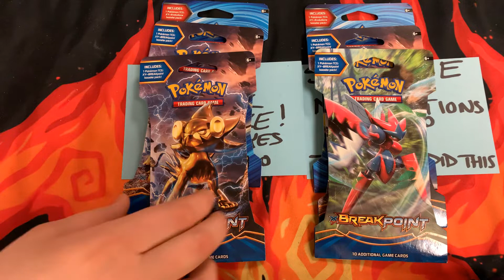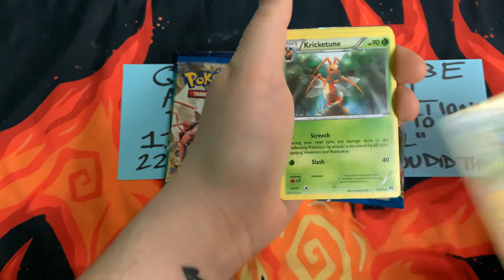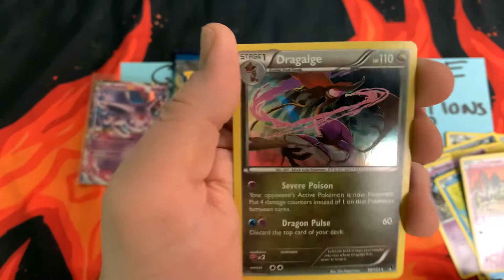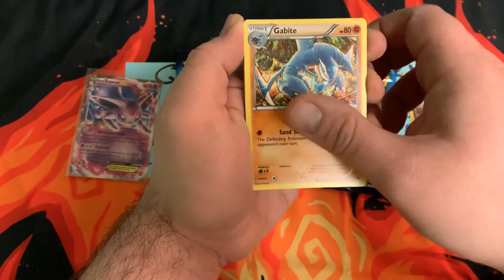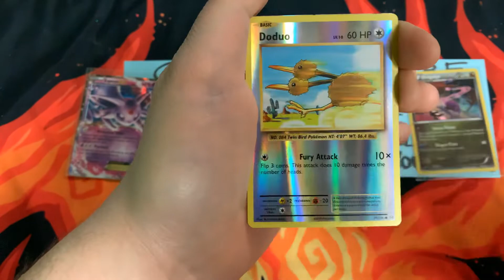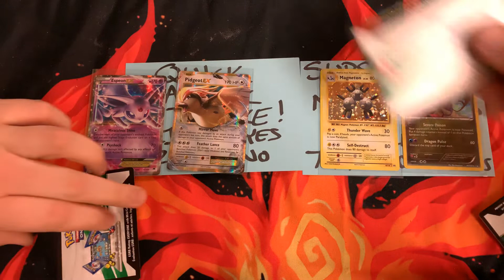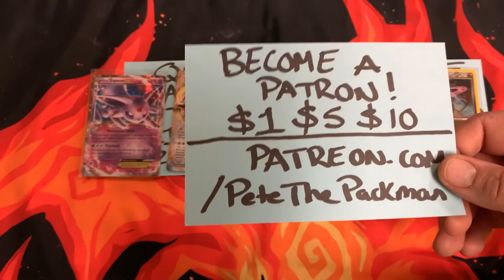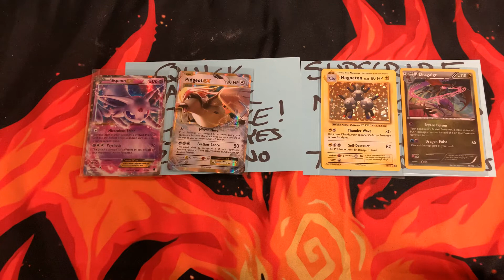MEMORY LANE! Opening 6 Pokémon XY Booster Packs & Giveaway! (Pokémon Card Opening)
The score is now 31-24 Team Girlfriend in our Pokemon pack battle competition!